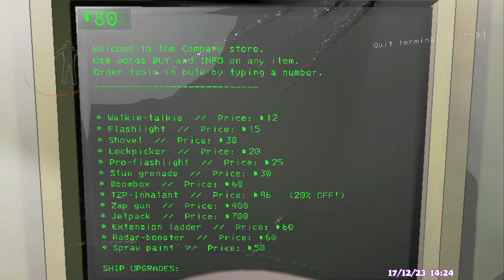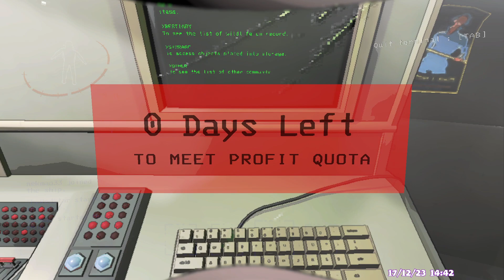Lethal Company (09) (ft. TheRedStar95, Radarme)